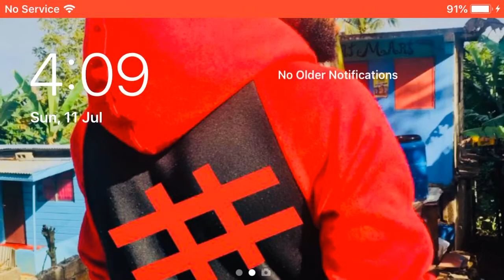Ultimate Family Team up (Johnny, Sonya & Cassie Cage | MortalKombat Mobile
To see me play and rank up in Faction Wars

1. Like
2. Share